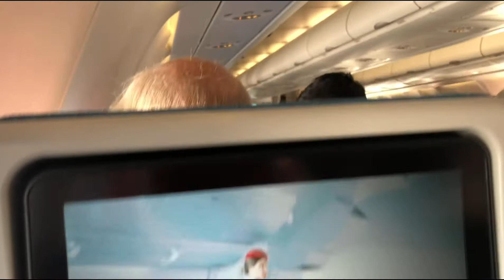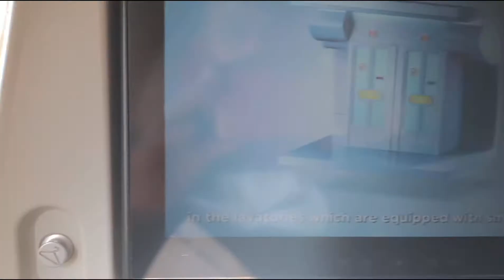Turkish Airline. Gatwick - Istanbul.